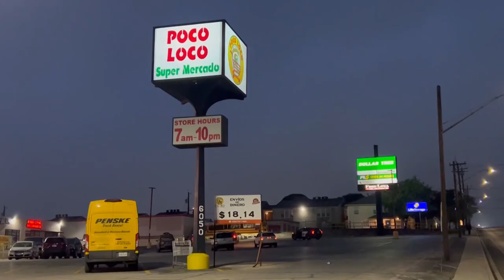East Central ISD school bus stolen, but now recovered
Officials are not sure when it was taken, but it has since been found.